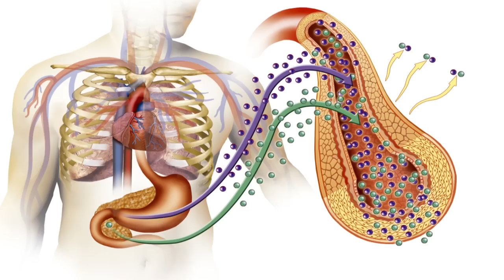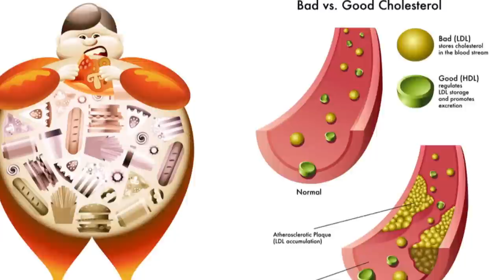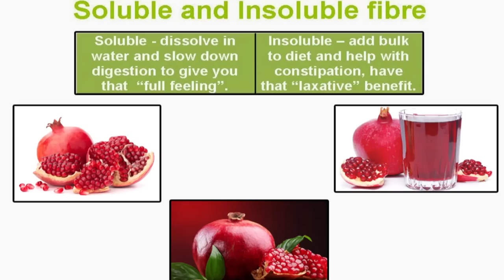മാതളത്തിന്റെ 10 ഗുണങ്ങൾ | 10 AMAZING BENEFITS OF POMEGRANATES | Malayalam Tasty World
Watch   മാതളത്തിന്റെ  10  ഗുണങ്ങൾ | 10 AMAZING BENEFITS OF POMEGRANATES | Malayalam Tasty World

Pomegranates are rich in antioxidants and flavonoids, both of which are known to prevent free radicals from damaging your cells. In some studies, pomegranates show potential to be effective in preventing prostate, breast, lung, and colon cancers